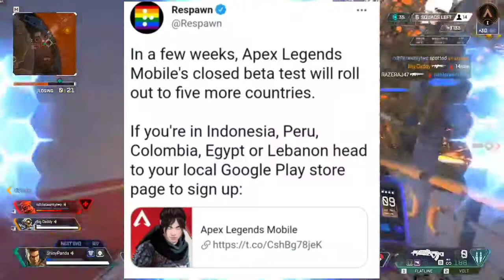APEX LEGENDS MOBILE NEXT CLOSE BETA CONFIRMED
In this video we’ll walk you through:

- CLOSE BETA
-LEAKS
-OPEN BETA

Our channel is about GAMING TOPICS. We cover lots of cool stuff such as GAMING UPDATES, GAMING LEAKS and GAMING NEWS

BACKGROUND GAMEPLAY CREDIT-NO COPYRIGHT GAMEPLAY